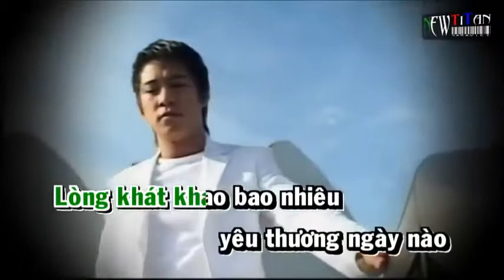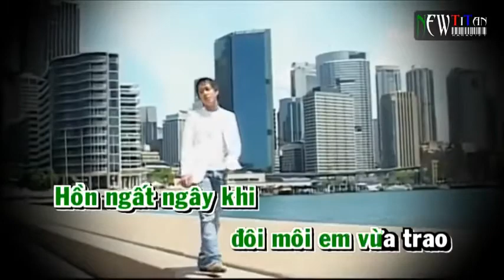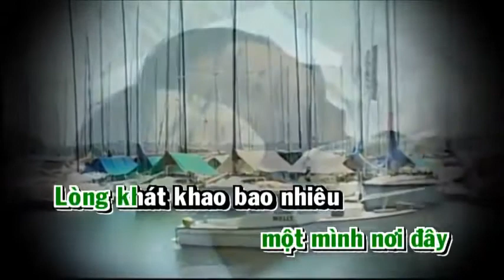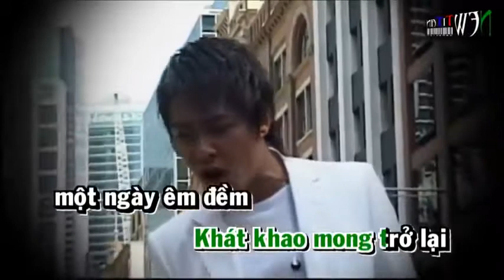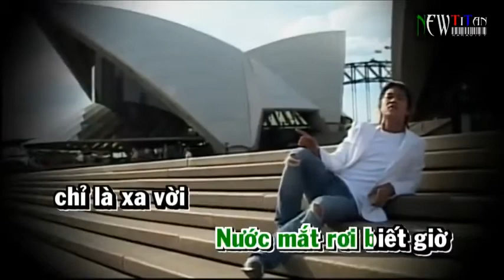Karaoke Biết tìm đâu Tuấn Hưng beat gốc